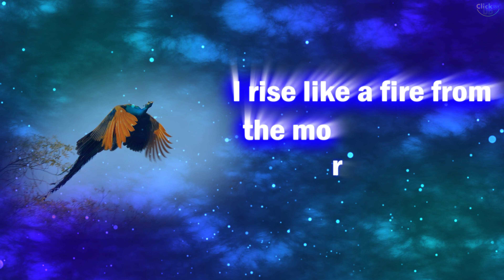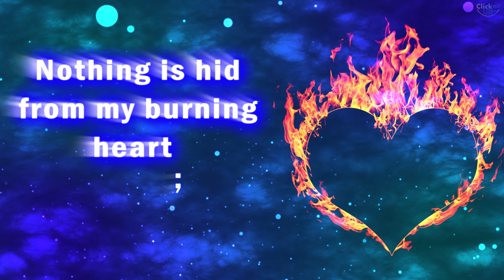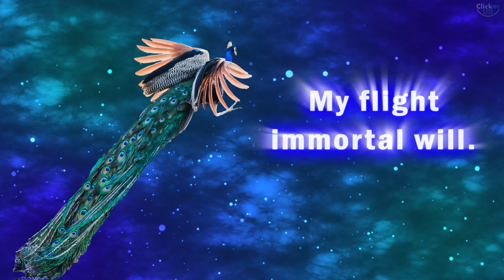The Blue Bird | A Poem by Sri Aurobindo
Sri Aurobindo Ashram -  Delhi Branch presents a video with recitation on "The Blue Bird" , a poem written by Sri Aurobindo.

Recited by:    Tara Jauhar
Video edited by: Umesh